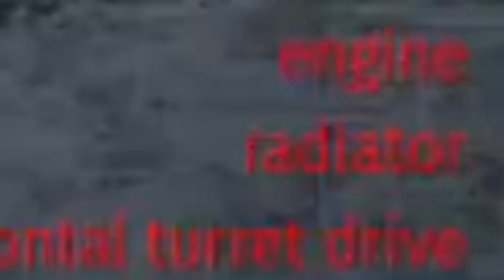Radiator [Skill Issue 2]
I CAN'T STAND RADIATOR